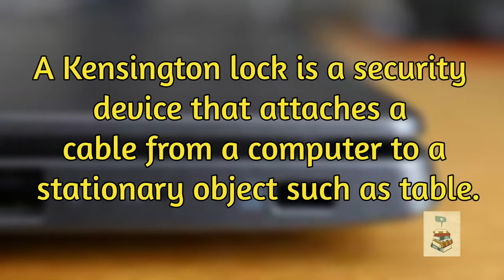How to use a kensington lock? What is kensington lock? Is that a Kensington Lock?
What is Kensington lock? How it is using in laptop

A Kensington lock is a security device that attaches a cable from a computer to a stationary object such as table. It is similar to a bicycle lock that attaches a bicycle securely to a railing.

For more information related this, watch video fully.